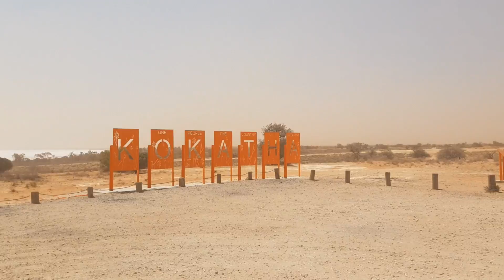STUART HWY NT & SA DEVILS MARBLES WEST MCDONNELL RANGES AND DUST STORMS ALL PART OF OUR JOURNEY.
THE STUART HWY IS THE ROAD THROUGH THE MIDDLE OF AUSTRALIA RUNNING FROM NORTH TO SOUTH, PLENTY OF THINGS TO SEE ALONG THE WAY, THIS VIDEO IS OF THE DEVILS MARBLES, WEST MCDONNELL RANGES AND A DUST STORM NEAR COOBER PEDY, ENJOY OUR VIDEO, CHEERS.